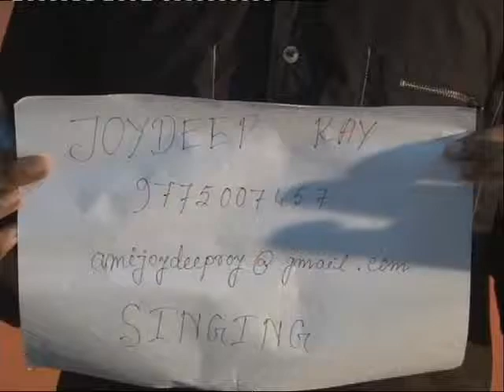Joydeep Ray - BidhanNagar College